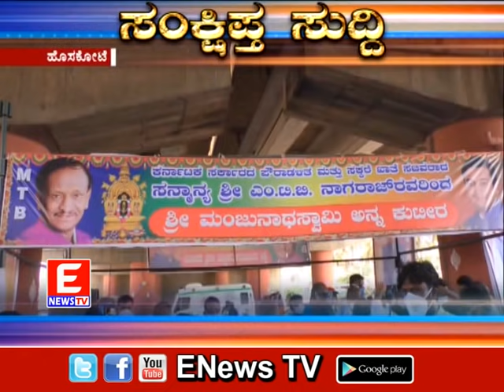ENews TV 07-06-2021